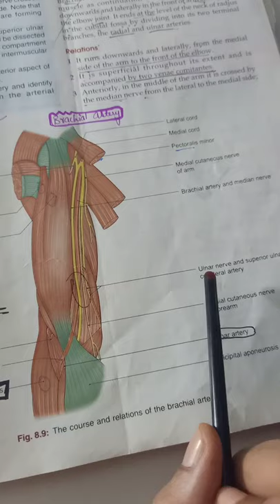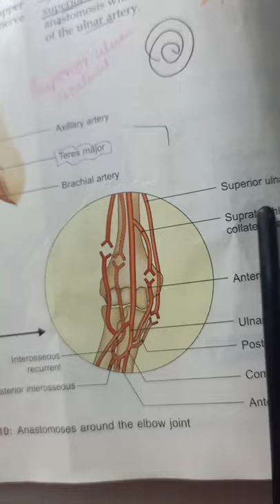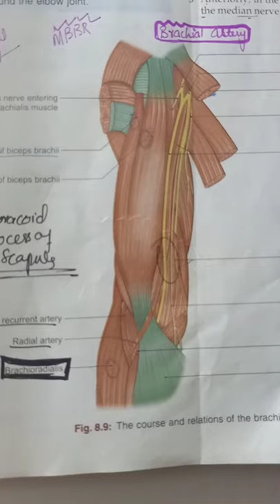Brachial Artery easy way to learn (Sahiba Sohbat)